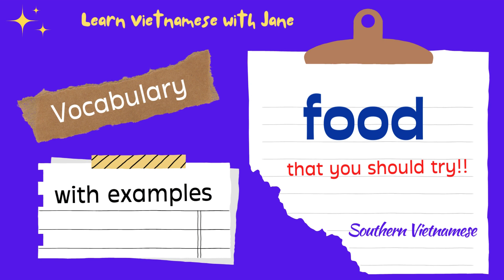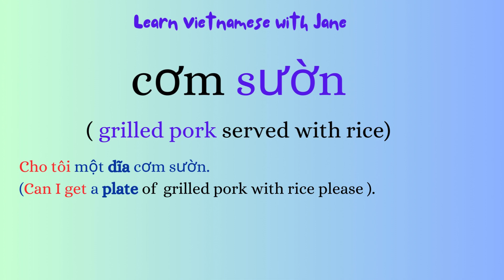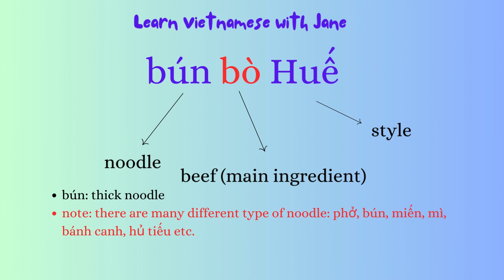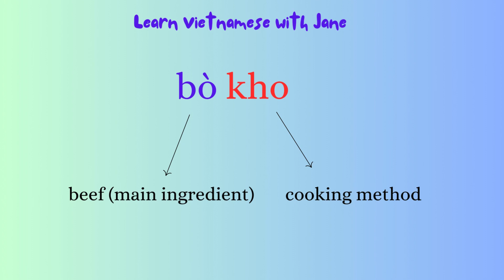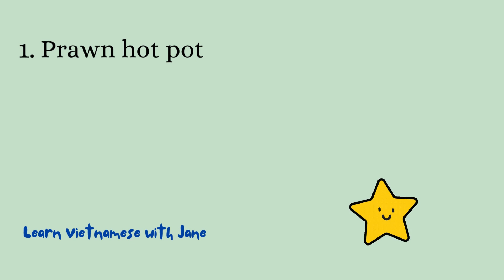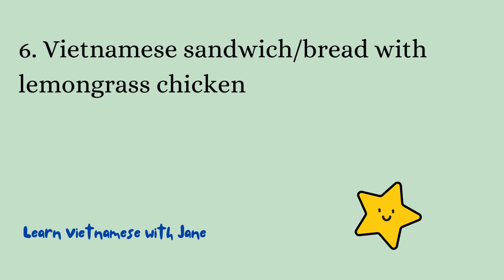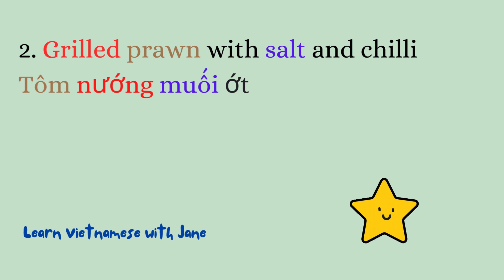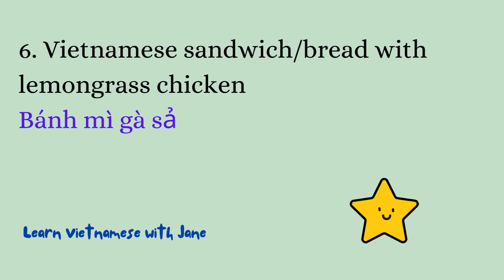FOOD - Vocabulary with examples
Links to vocabulary lessons